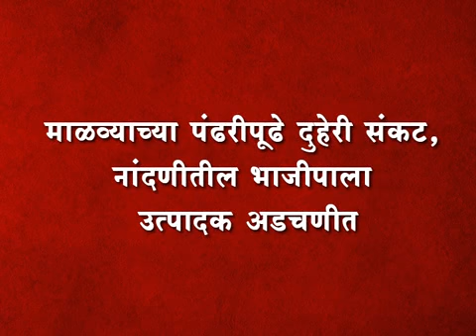माळव्याच्या पंढरीपूढे दुहेरी संकट, नांदणीतील भाजीपाला उत्पादक अडचणीत